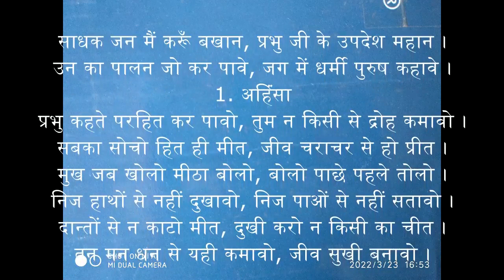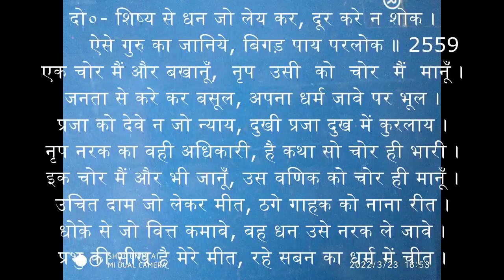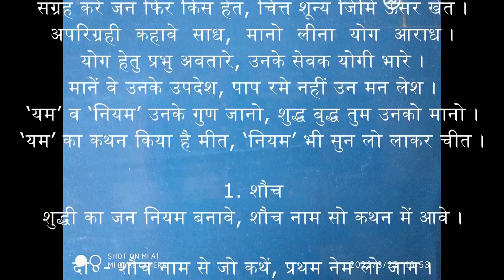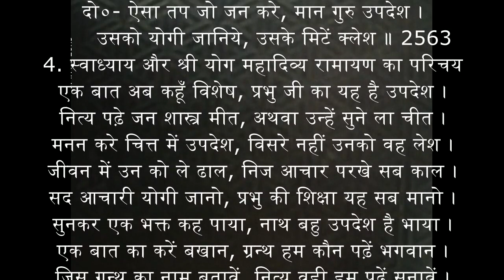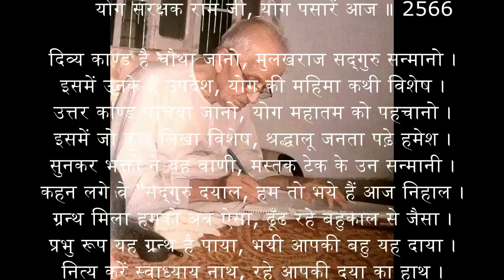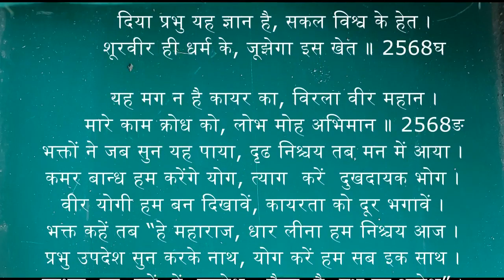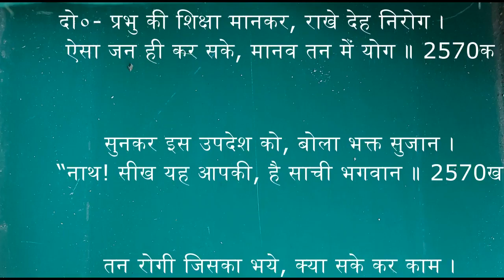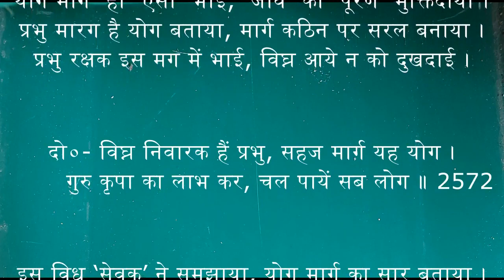3 Divya Yogamarg, 4 Yoga sadhan Upadesh 2